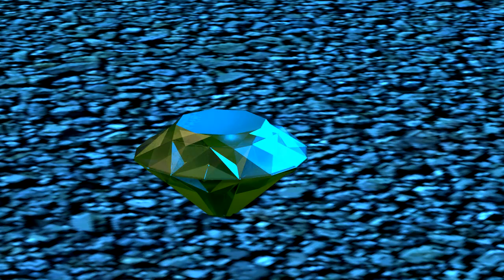Sonic Especial ( Dragon Ball N°5 )